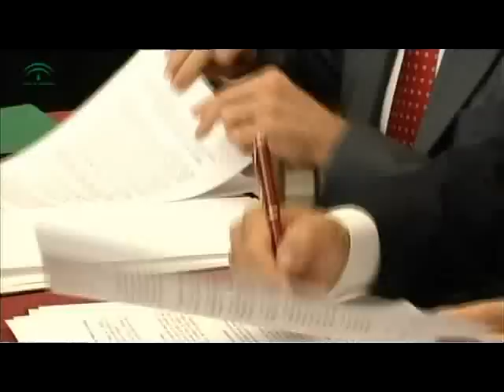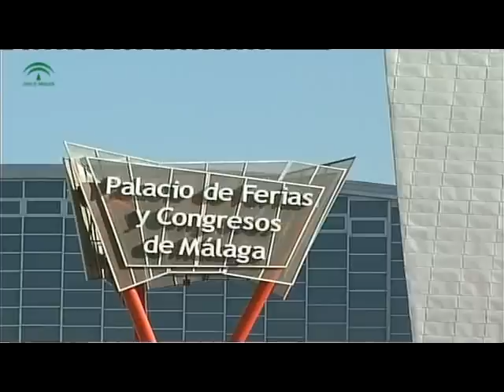Convenio Palacio de Congresos de Córdoba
El Consejero de Turismo, Comercio y Deporte, Luciano Alonso,  ha rubricado en Córdoba el acuerdo por el que la Junta financia con 18 millones de euros, la creación de un nuevo Palacio de Congresos, que potencia el turismo de reuniones en una ciudad tan centralizada como Córdoba. Una gran apuesta que abre el municipio califal a este importante segmento del mercado turístico internacional